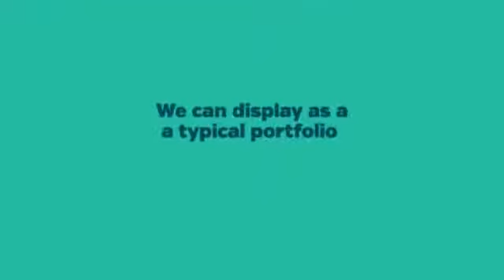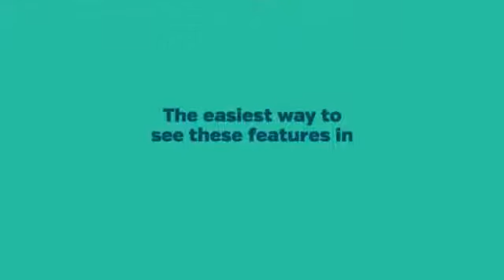Jewelry Industry Marketing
Jewelry Website Design gives you a vibrant and professional site for your clients to view. However, most savvy business owners know that they will need to add some custom components to their site to really give their website viewers a true personal feel. Whether you want them to transfer verbiage from your existing website or create all new content for your website, they have the team to do it. for more information on Jewelry Industry Marketing